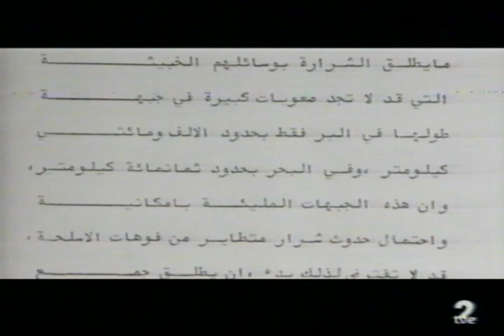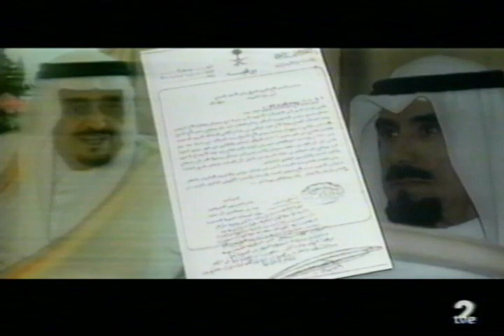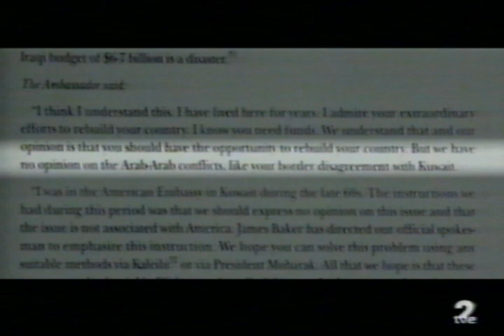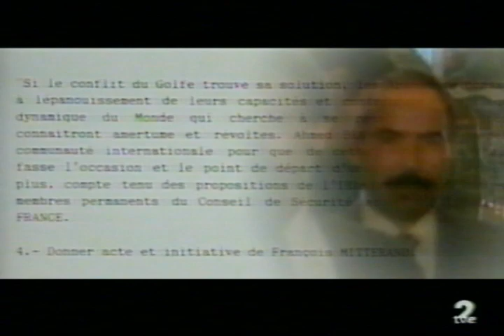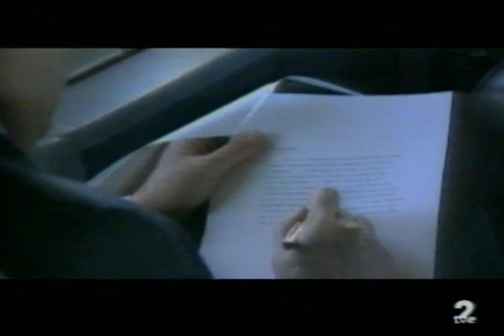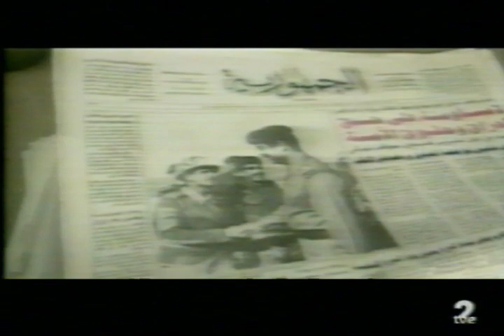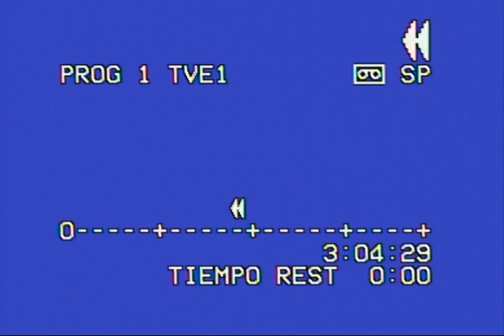La Guerra Del Golfo (Autopsia De Un Conflicto) Inédito